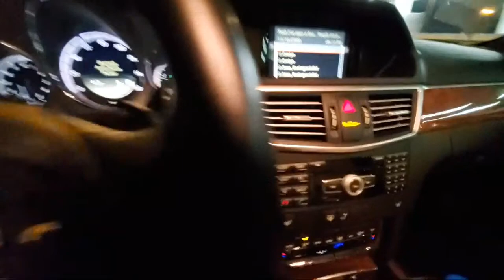Karceno Harrassed By the State